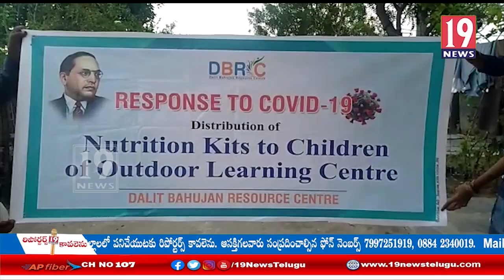బాలలకు పౌష్టికాహారం కిట్లు పంపిణీ చేసిన ఒంగోలు సిటీ కోఆర్డినేటర్ గోపి: ప్రకాశం జిల్లా